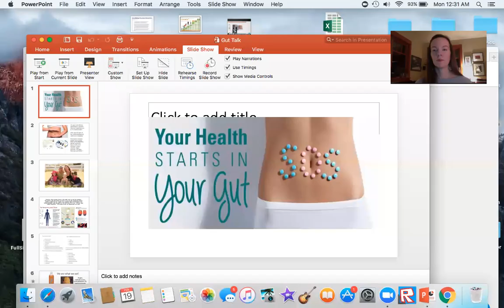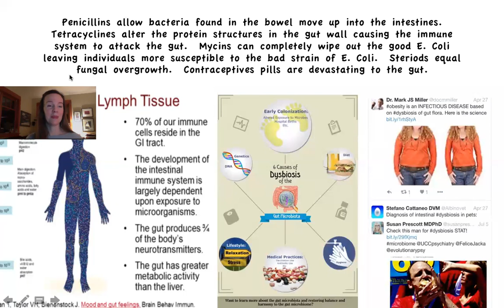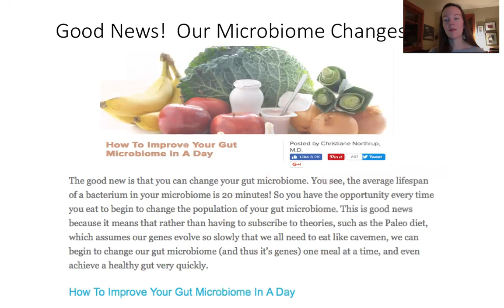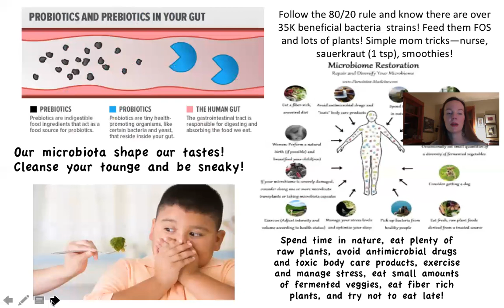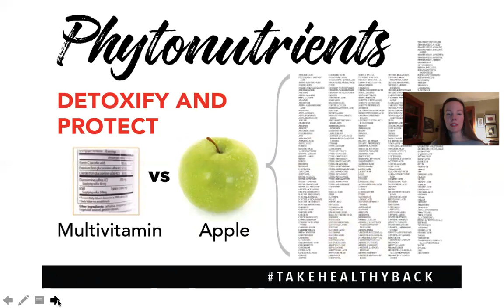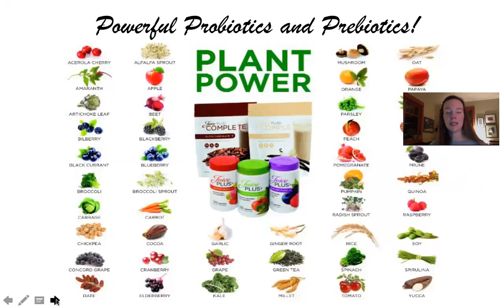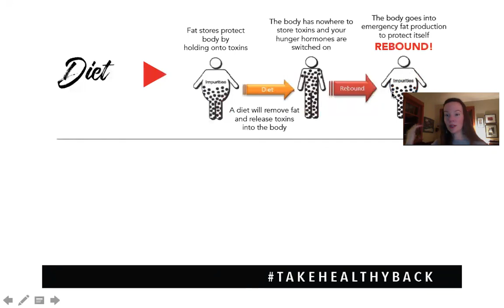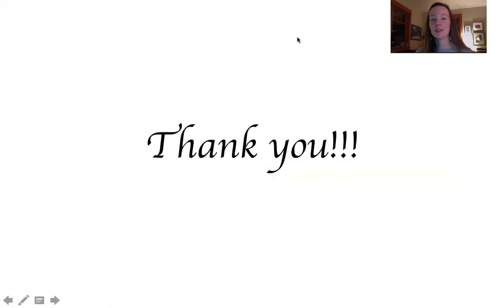Gut Health--What Does That Mean?